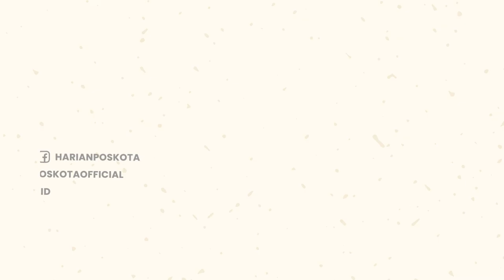Viral! Seorang Perempuan Jemput Suaminya Saat Tengah Ikut Tanding Sepak Bola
Warga Cilacap yang viral karena mendatangi suaminya di lapangan saat laga sepak bola buka suara.

Diketahui, wanita sekaligus istri dari pria yang dijemput paksa itu bernama Siti Aminah alias Si Iteung.

Hal itu ia jelaskan saat tampil di acara podcast EM Studio di YouTube, pada Rabu (31/8/2022).

Siti Aminah viral dalam laga antar-kampung di Desa Hanum, Kec. Dayeuhluhur, Cilacap, pada Senin (29/8/2022).

Ia mengungkapkan dirinya menjemput suaminya karena sedang ada persoalan rumah tangga.

Jelasnya, sang suami berjanji akan pulang hari Sabtu, namun nyatanya tak pulang hingga Senin.

Ungkap Siti, dirinya sempat mengancam bakal masuk lapangan jika suaminya nekat bermain sepak bola lagi.

Dalam video viral itu, Siti masuk ke dalam lapangan dalam keadaan mengenakan helm.

Hal itu menurutnya karena emosi sehingga langsung turun dari motor.

Sadar bahwa aksinya viral, Siti mengaku telah menyampaikan permintaan maaf kepada suaminya.

Siti mengatakan, suaminya pun telah menerima permintaan maaf istrinya.

Bahkan, sang suami menyadari bahwa juga sudah berbuat kesalahan.

-YPN-